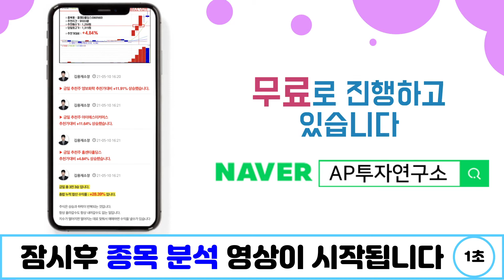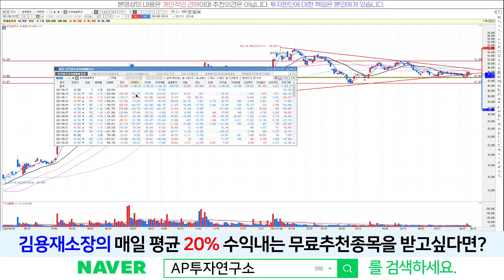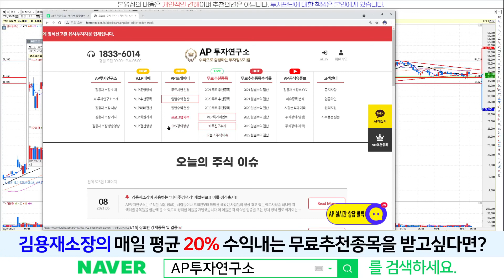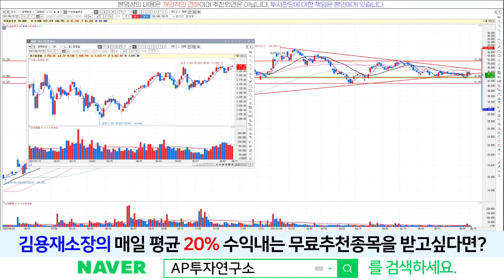한화솔루션(009830) - 상승추세선 상승돌파 할까? 하락 이탈할까?